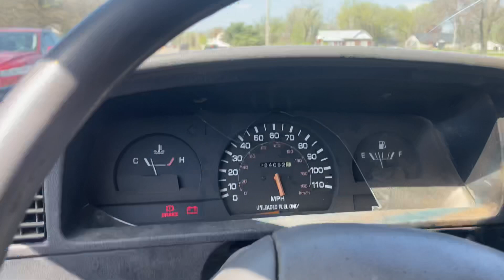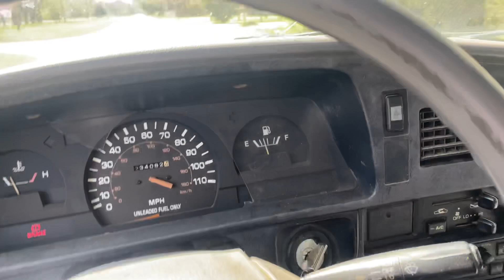La tortillera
Subscribite al video
Espero todos estén muy bien
Erick vlogs les manda muchos saludos a todos mis followers